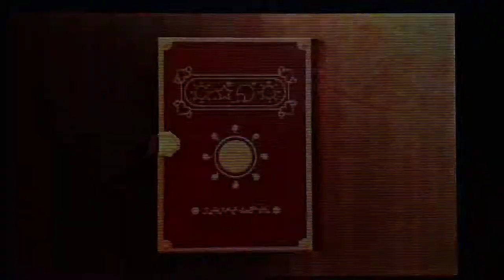Mario Party Top 100: Yoshi in Booksquirm (Mario Party 4)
I'm playing as Yoshi in Booksquirm from Mario Party 4 with COM/CPU players set on Master. Enjoy!